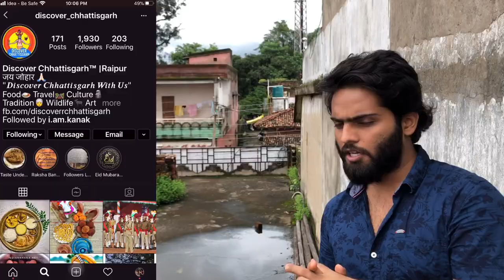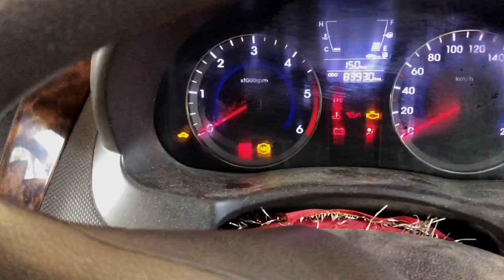Someone broke my baby's (car) side mirror 😡😢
Buy this gorilla tripod from here 👇🏻
Buy this syska HT800 trimmer from here 👇🏻
(ht1309) Rs.1070
(ht700) Rs. 1449

Discover Chhattisgarh link 👇🏻
This instagram account which is devoted to Art, Culture & Tradition of Chhattisgarh.

My Gears

Other Accessories

🎵 Track Info:
Title: I'm Just Good by Johny Grimes